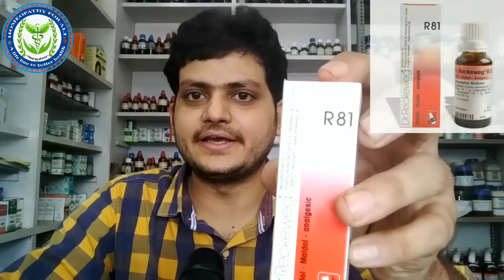Pain killer?? Homeopathic pain killer??analgesic?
Namashkar dosto is video me maine aap ko homoeopathic pain killer R 81 ke baare me bataya hai ki r 81 kitni effective medicine pain ko theek karne me, kaise ise liya jaaye, kis tarah ise use kar sakte hai aap agar aap ko pain ho to.
doses 10-15drop three times a day with some water.
thanku for watching my video always connected

 BOOKS
1 Solved Multiple Choice Questions UPSC & M.D. Entrance Examination: 1

2 Rapid Prescribing Using Peculiar Symptoms: 1

3Boericke's New Manual of Homeopathic Materia Medica with Repertory:Third Revised & Augmented Edition Based on Ninth Edition

4Boenninghausen's Therapeutics Pocket Book: 1

5Homeopathy for Today’s World: Discovering Your Animal, Mineral, or Plant Nature

6Textbook of Homoeopathic Therapeutics: With Clinical Approach

7Organon of Medicine: 1

8Allens' Keynotes - Rearranged and Classified with Leading Remedies of the Materia Medica and Bowel Nosodes

9COMBINATIONS OF HOMEO DILUTIONS (HINDI)

10 Life Saving Drugs in Homoeopathy

11 Allens' Keynotes - Rearranged and Classified with Leading Remedies of the Materia Medica and Bowel Nosodes

12 Repertory of the Homeopathic Materia Medica

13 Boericke's New Manual of Homeopathic Materia Medica with Repertory:Third Revised & Augmented Edition Based on Ninth Edition